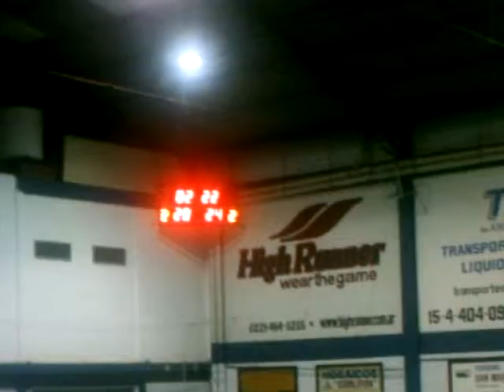JunD final fco sedalo